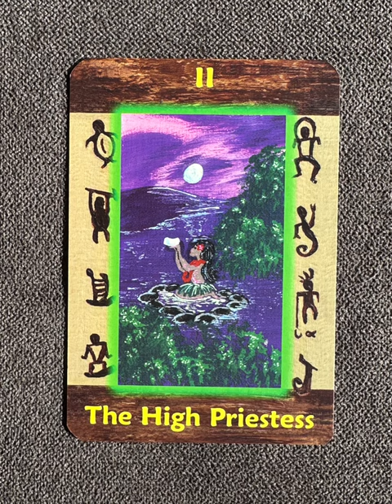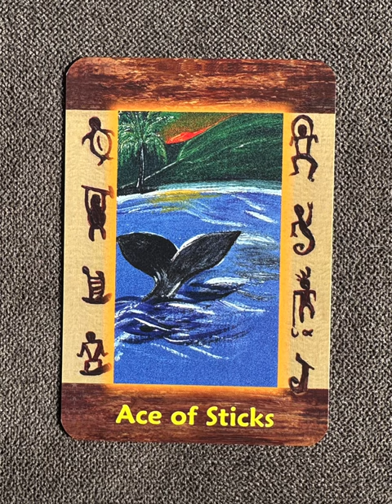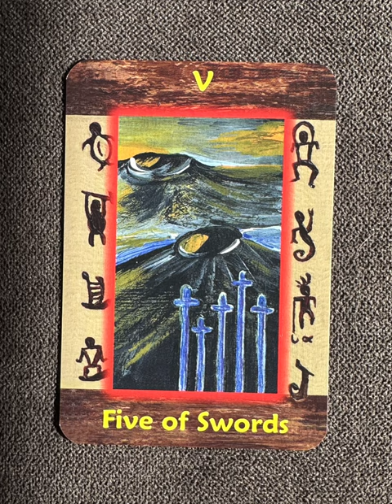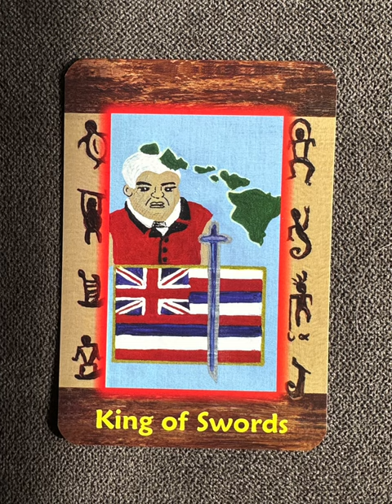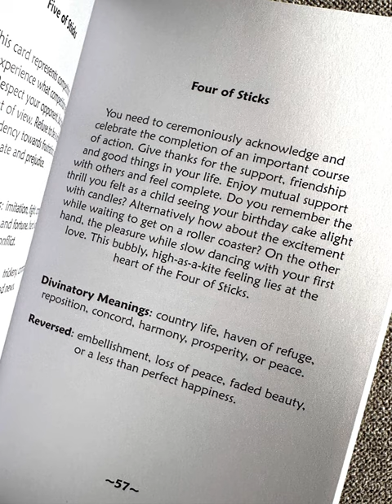HazelMoon’s Hawaiian Tarot - a tarot deck flip thru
HazelMoon’s Hawaiian Tarot flip through

Tarot Teasers

Tarot cards have always been very mystical. Many people have already created beautiful Tarot Decks. I chose to create my Hawai'ian Tarot, because I was lucky enough to live there, and I've been highly influenced by Hawai'ians and their mystical old land. Hawai'i is not only a favorite tourist destination as many people may think, but an ancient land of the Hawai'ians, with a rich culture and beliefs. My deck is unique and is based on the Hawai'ian spiritual hierarchy of Gods and Goddess' that have influenced the Hawai'ian lifestyle for thousands of years. The cards exemplify the power of the ancient and modern Hawai'ian beliefs in which the Gods and Goddess' guided the Hawai'ian people in living happy and contented lives in harmony with nature, along with the intense beauty of the ocean, volcanoes, mountains, birds, deities and the 'Aloha Spirit'. You also can notice that I used lots of landscapes in my deck, because the land aina of Hawai'i is very sacred, and protected by her people. The ONLY Tarot set that does honor to the Kingdom of Hawai'i. Hawaii Five-0 featured my HazelMoon's Hawaiian Tarot on Episode 304 - "Popilikia" Tentative Air Date Was on Mon, 10/15/12 CBS. Very proud of my work!

We are pleased to announce the forthcoming book Kalani Literary Review. Hanau: Birth, Transformation, and Possibility. Some of the artwork of HazelMoon's Hawaiian Tarot will be used on this publication. From now on all the sales from this deck goes to support the artist's and her husband's next project; 'Rosegate Retirement Home for Dogs and Cats'.

HazelMoon's Hawaiian Tarot